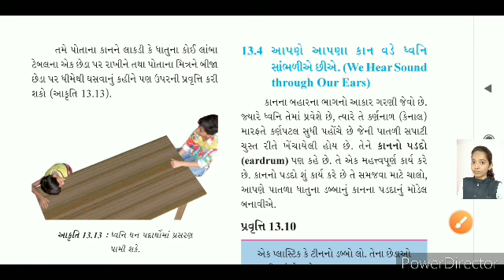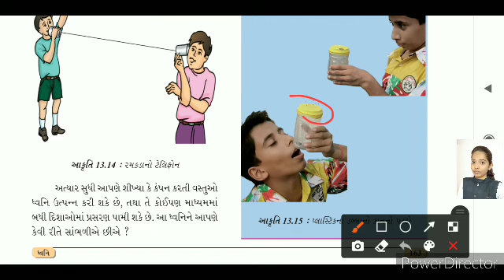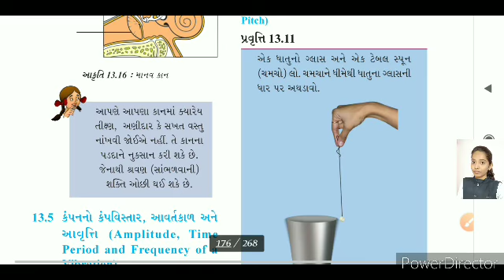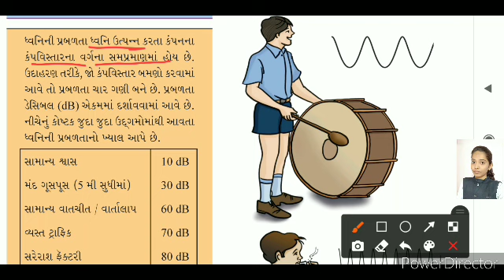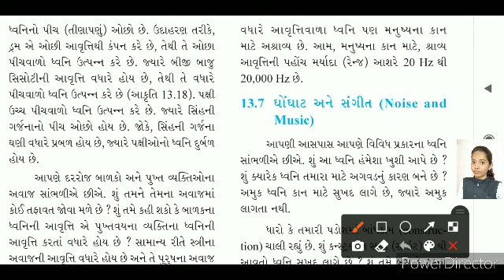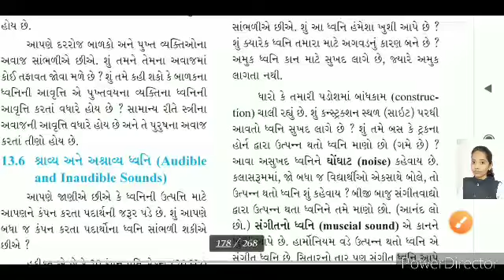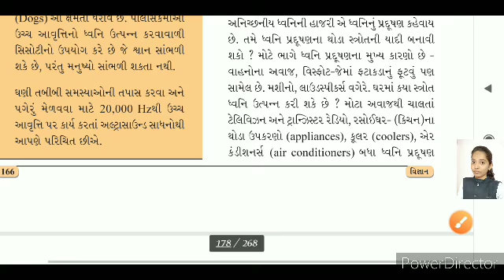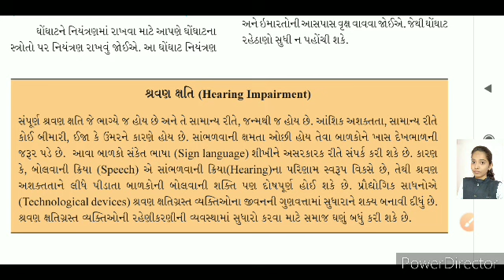Std8 || Science Chp13 || Lec.3 ||Gujarati Medium || Krishna Harsora || Gyanmanjari Vidyapith Mahuv